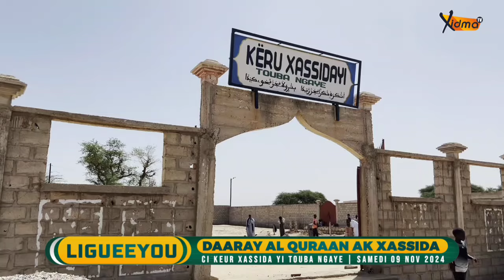🟠 Tollouwaayu Ligueey Daaray Al Quraan ak Xassida ci Bir Keur Xassida Yi Touba Ngaye...